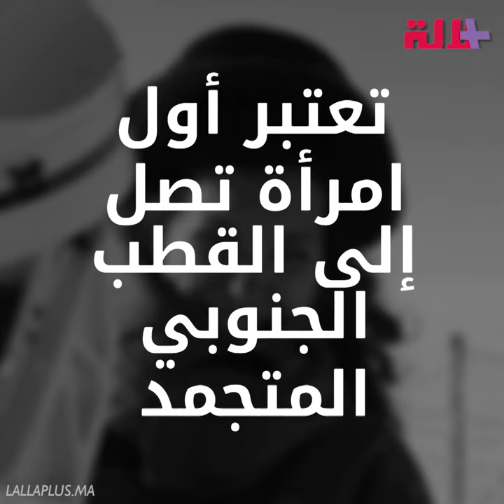مريم شديد.. عالمة مغربية عاشقة للنجوم والمجرات